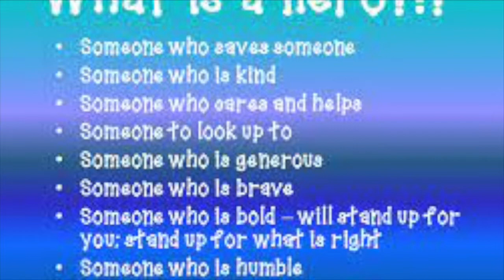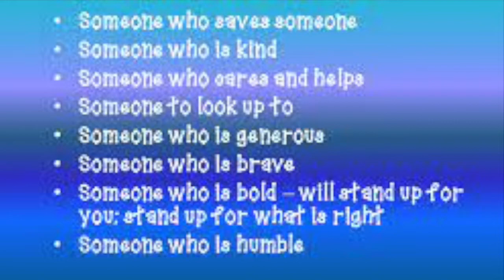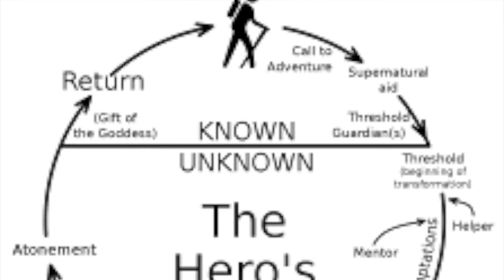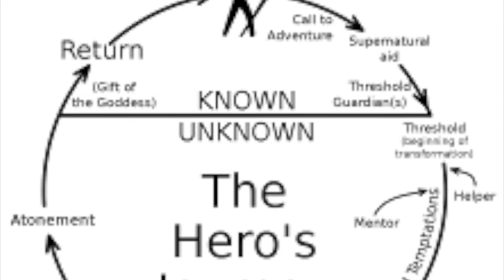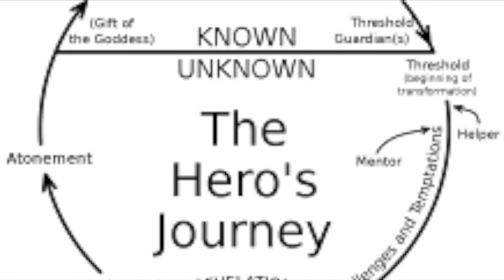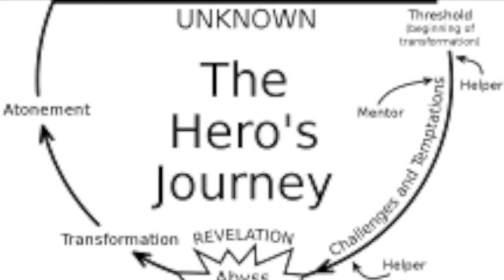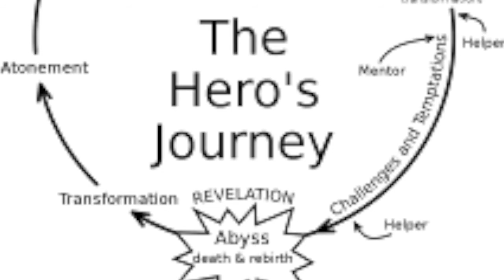Hero Myths (Audio)